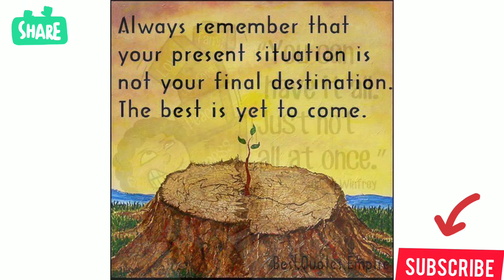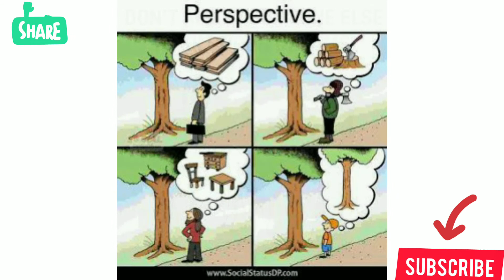Top 50 Motivational Pictures with Deep Meaning | One Picture Million Words Motivation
Top Motivational Pictures with Deep Meaning | One Picture Million Words Motivation Episode 1 This motivational video includes Top Powerful Motivational Pictures With Deep Meaning | One Picture Millions Words | Today's Sad Reality. This 50 pictures more powerful than words(with deep meaning) will inspire you to be successful in life. This Pictures Speak Louder Than Words. This deep meaning images are painful but true and motivating. This video brings some powerful motivational quotes images. Use these quotes to learn the habits that will compound your own success, and let us know which one is your favorite one from the whole video. We soon upload a great video "Top 10 motivational pictures with the deep meaning". That video includes the world's top 10 motivational and inspiring pictures that you must see and read. So comment down to this video if you want that top 10 best motivational pictures video earlier.